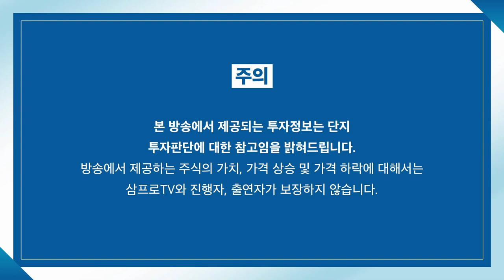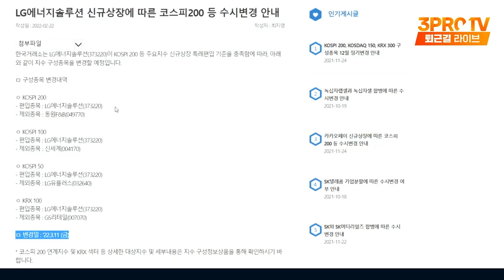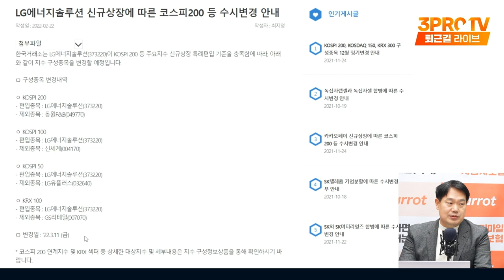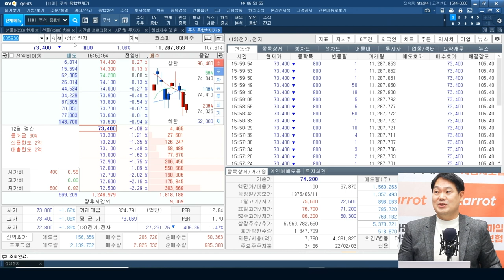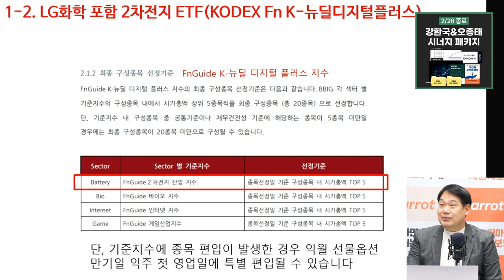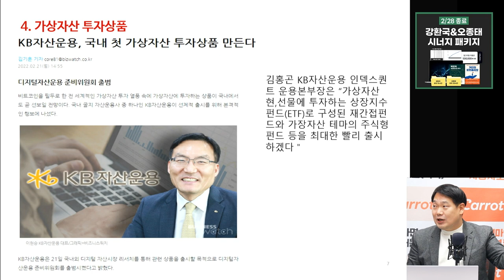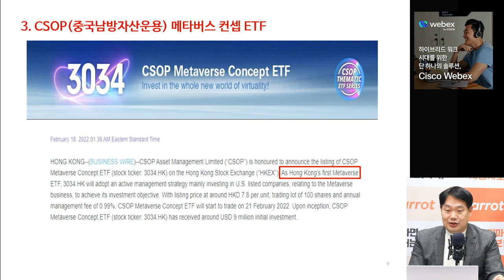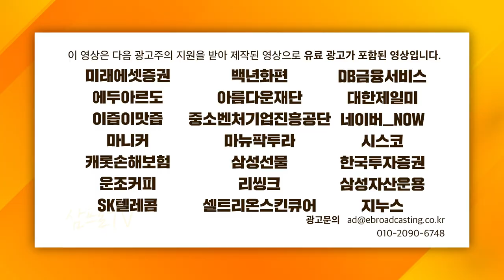[ETF마켓워치] 아직도 LG화학을 담고있는 2차전지 ETF의 사연은? f. 삼성자산운용 최창규 본부장